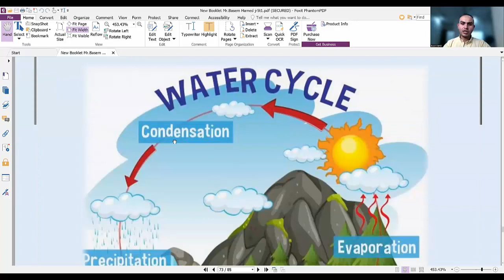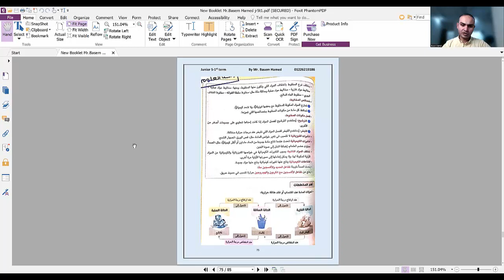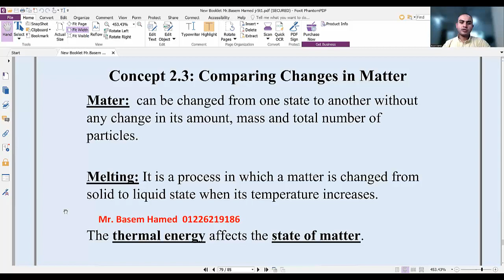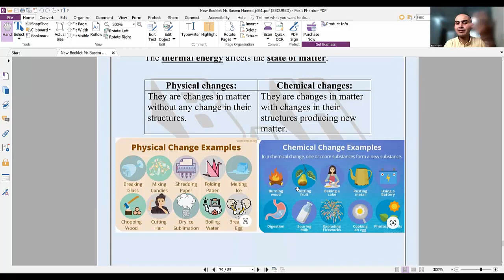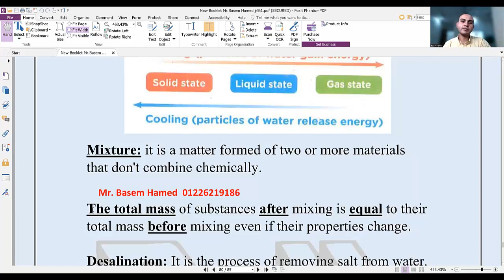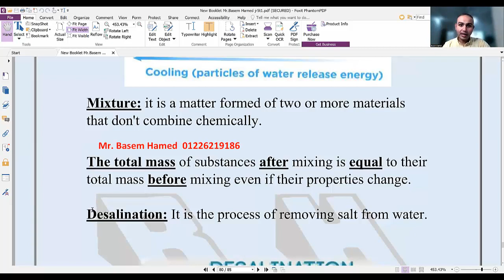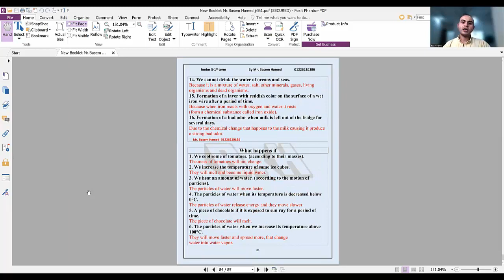5 1st THEME Two:Matter Energy UNIT Two:Particles in Motion Concept 2.3:Comparing Changes in Matter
this video talks about temperature, mixtures, physical and chemical changes and the iron rusting.